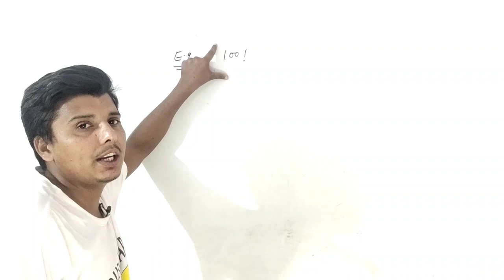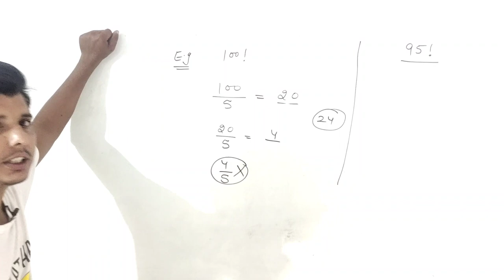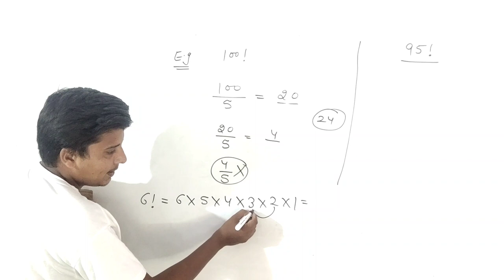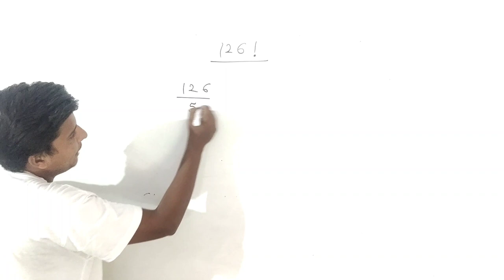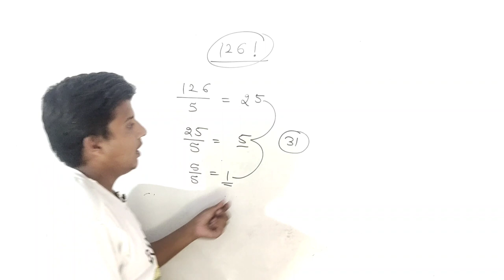How to find the zeros ( 0's) in n! short -trick || find the zeros in factorial short trick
nda 2021 math live classes
nda math full course
nda 2021 math full course
class 12 ncert math full course
class 12 math course
class 12 elements of mathematics course
nda math tricks
nda math trick chapter wise
nda 2021 math course chapter wise
airforce x and y math course
airforce x math course
airforce math live classes
nda 2021 live classes
nda 2021
airforce x group live classes
nda math concepts course
nda 2021 math concepts wise classes